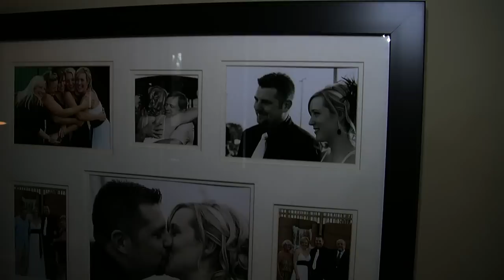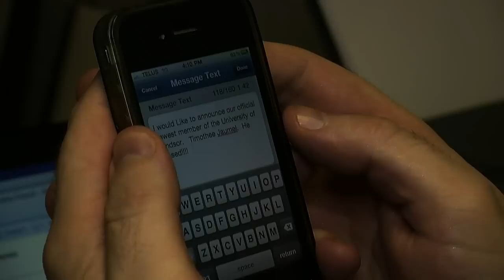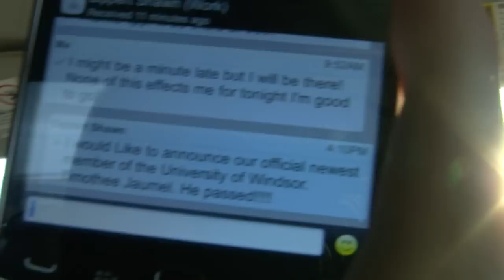Volleyball Documentary Part 2 -University of Windsor Men's Volleyball Lancer Pride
This is a game day documentary of the Windsor Lancers Men's Volleyball team. It follows three underdogs, first year coach Shawn Lippert, hometown veteran Kyle Williamson and  bright eyed rookie Blasé Wasser.